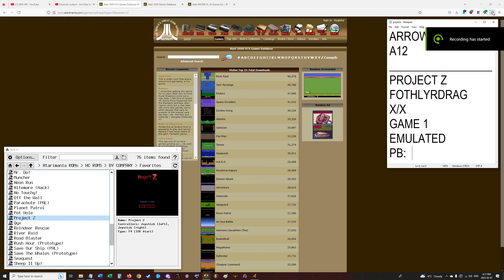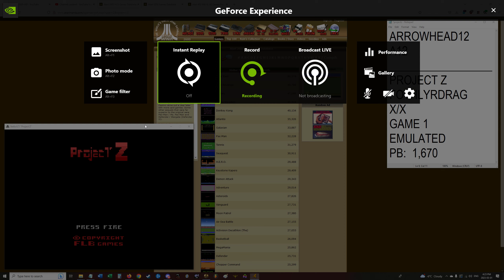Project Z - Atari 2600 - X/X - Game 1 - 1,670 - EMU